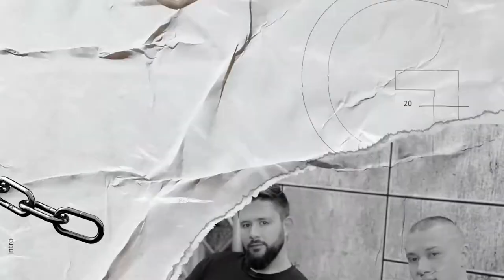Аз, ти и Камерата са 180 градуса - 180 Градуса (Еп.21)